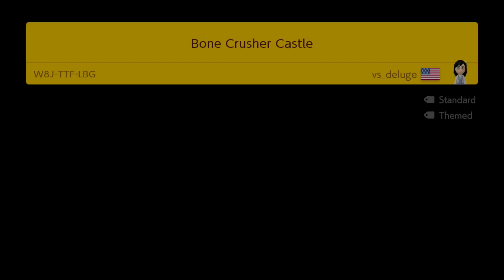Bone Crusher Castle by vs_deluge 🍄 Super Mario Maker 2 ✹Switch✹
⠀ Super Mario Maker 2 ✹Switch✹【2021】Playlist MOMAM6 - Level 5